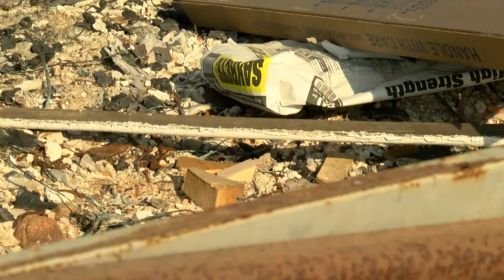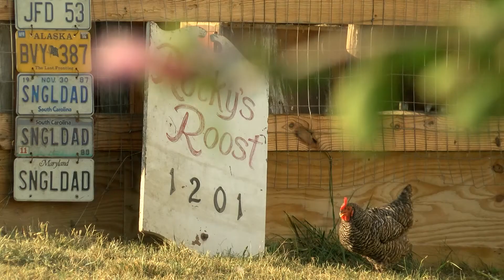AM Appomattox PKG DBJ03CRW